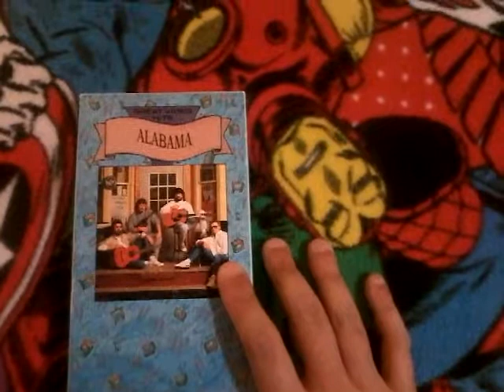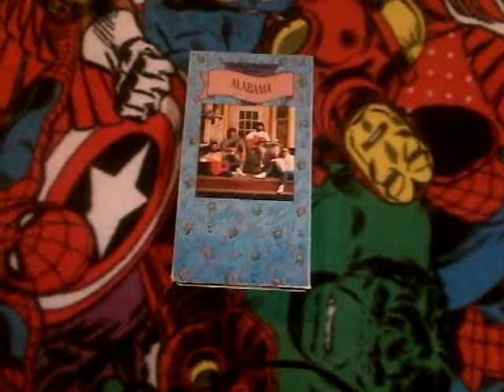Alabama Great Video Hits VHS review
The 80s hit country group Alabama has a VHS. With 30 minutes of their music videos and a BTS feature on one video.